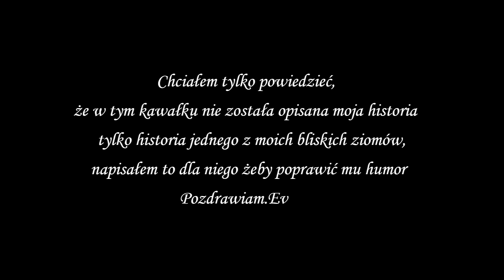E V - Dlaczego(Prod. Misery)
-Nie wszystko jest takie jakie się nam wydaje-

tekst: E V
grafika: E V
mix/master: JordanRak

Dzięki że mogę tu być i daliście mi szansę,to wszystko.